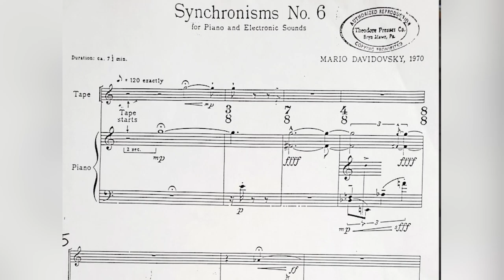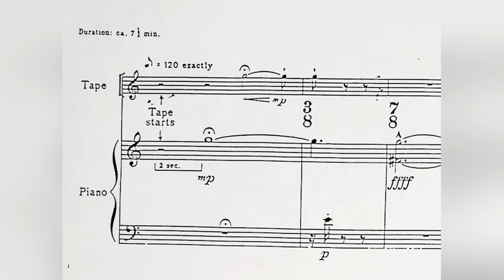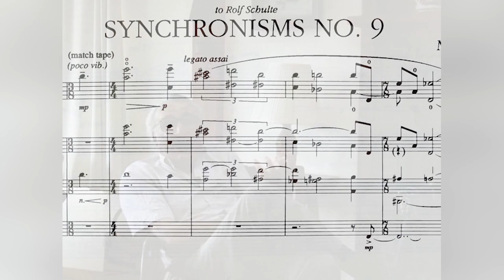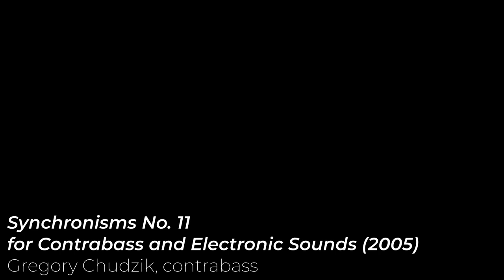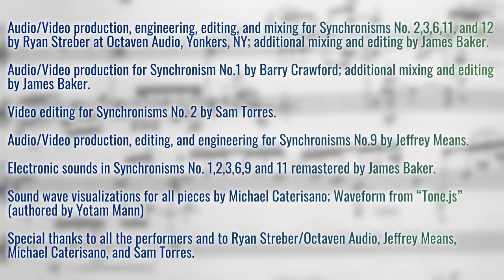Mario Davidovsky’s “Synchronisms” in concert; pre-conversation with Eric Chasalow & Mario Davidovsky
A pre-concert presentation featuring conversations with composers Mario Davidovsky and Eric Chasalow about Davidovsky's series of seminal works for instruments and electronics, the Synchronisms. (0:00)

Mario Davidovsky’s “Synchronisms” in concert, with the Conference Ensemble and conductor James Baker. Members of the Conference Ensemble, directed by James Baker, perform a number of Mario Davidovsky's Synchronisms. (20:05)

Synchronisms No. 1 for Flute and Electronic Sounds (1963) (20:12)
Barry Crawford, flute

Synchronisms No. 11 for Contrabass and Electronic Sounds (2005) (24:28)
Gregory Chudzik, contrabass

Synchronisms No. 2 for Quartet of Violin, Cello, Flute, and Clarinet and Electronic Sounds (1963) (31:49)
Emilie-Anne Gendron, violin
Chris Gross, cello
Barry Crawford, flute
Ben Fingland, clarinet

Synchronisms No.6 for Piano and Electronic Sounds (1970 ; winner of the 1971 Pulitzer Prize in Music) (37:45)
Steven Beck, piano

Synchronisms No.9 for Violin and Electronic Sounds (1988)(44:57)
Gabriela Diaz, violin

Synchronisms No.12 for Clarinet and Electronic Sounds (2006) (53:55)
Ben Fingland, clarinet

Synchronisms No. 3 for Cello and Electronic Sounds (1964) (1:00:32)
Chris Gross, cello

Audio/Video production, engineering, editing and mixing for Synchronisms No. 2, 3, 6, 11, and 12 by Ryan Streber at Octaven Audio, Yonkers, NY; additional mixing and editing by James Baker.

Audio/Video production for Synchronism No.1 by Barry Crawford; additional mixing and editing by James Baker.

Video editing for Synchronisms No. 2 by Sam Torres.

Audio/Video production, editing and engineering for Synchronisms No.9 by Jeffrey Means.

Electronic sounds in Synchronisms No. 1, 2, 3, 6, 9, and 11 remastered by James Baker.

Sound wave visualizations for all pieces by Michael Caterisano; Waveform from “Tone.js” (authored by Yotam Mann)

Special thanks to all the performers and to Ryan Streber/Octaven Audio, Jeffrey Means, Michael Caterisano, Sam Torres.